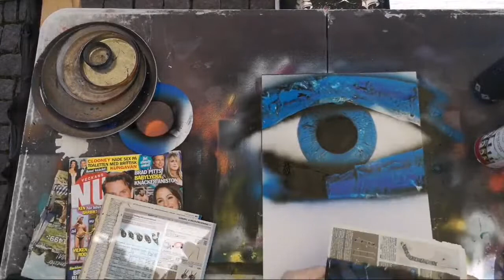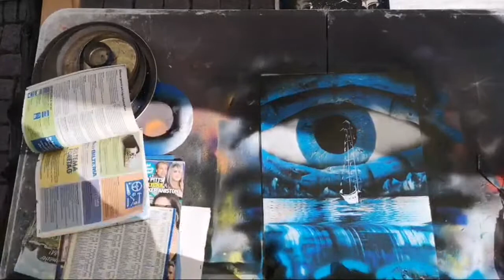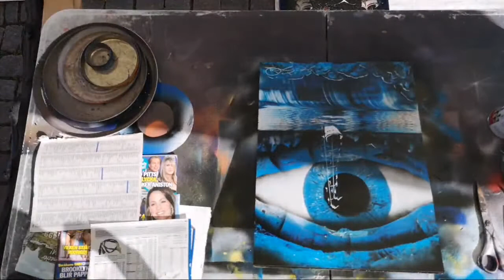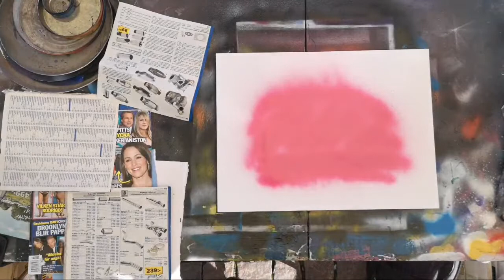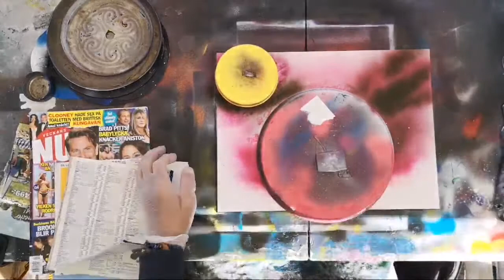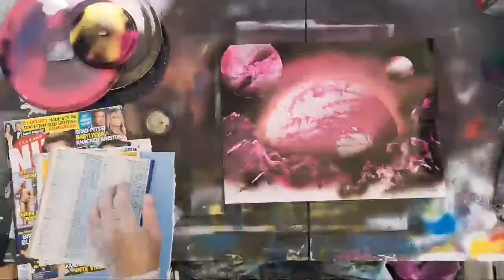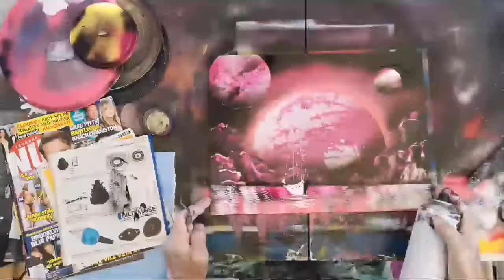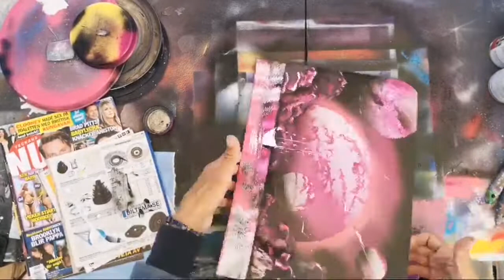OLD school SPRAY paint ART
Hi everyone, I'm Mauro and I deal with Spray Paint Art originally called Sadotgraphy from the name of its inventor. In this channel I constantly upload new Videos / Tutorials on this technique. I invite you to watch my videos, whether you want or are learning, and whether you just want to relax 5/10 minutes and let your mind and spirit travel elsewhere.

I have been working with the spray paint art technique since 1991, making tens of thousands ... to find out more

Mauro :-)